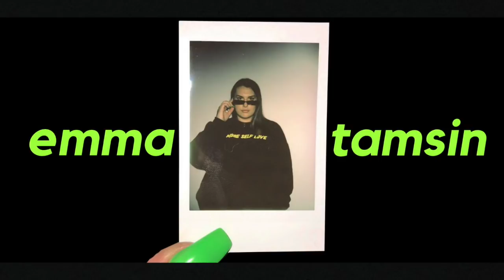2020...What Kind Of Dumpster Fire Was That?!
Let me start this off by saying...WHAT THE HECK WAS THAT?! Goodbye 2020 I will not miss you. BUT it did teach me a lot so let me spread that wisdom with you all today, praying for a better 2021. Love u all, Em xoxo

📹Filming Equipment
Camera - Canon Eos R

125,737